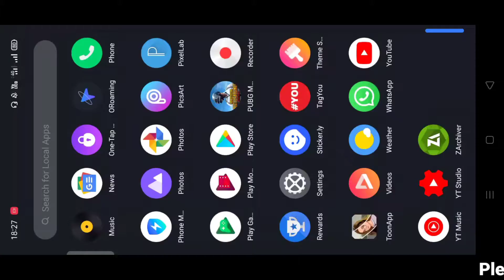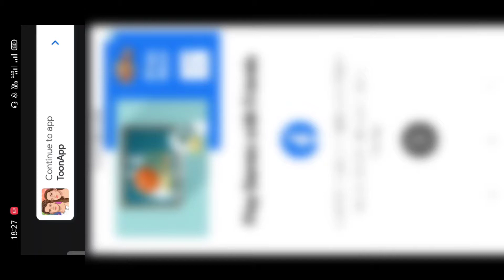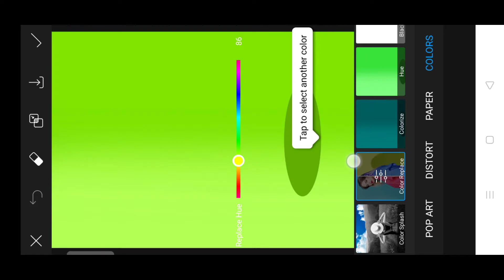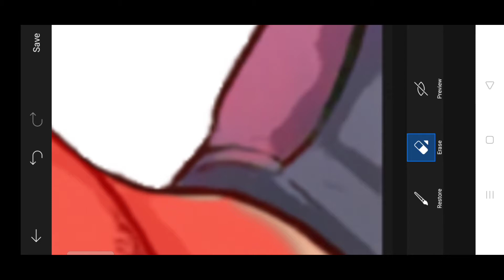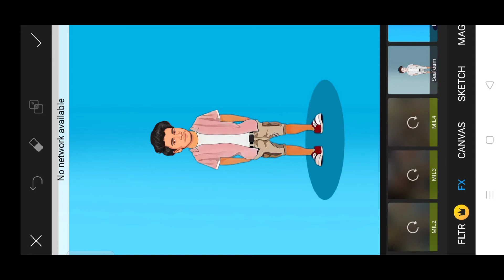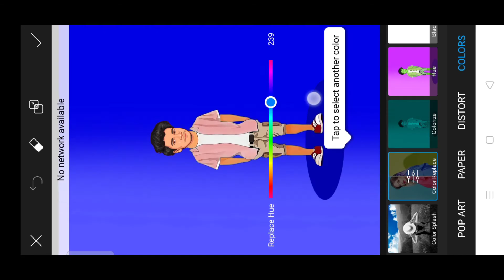Vector Cartoon Photo Editing || Instagram Viral Vector Art Photo Editing Miniature How To Make Hindi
About This Video:
cartoon photo editing telugu
cartoon photo editing girl
cartoon photo editing tamil
cartoon photo editing malayalam
cartoon photo editing hindi